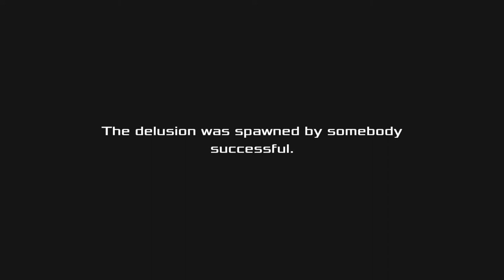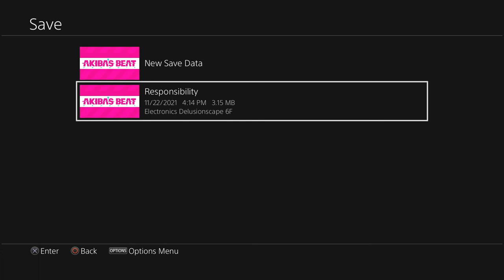Akibas Beat Part 241